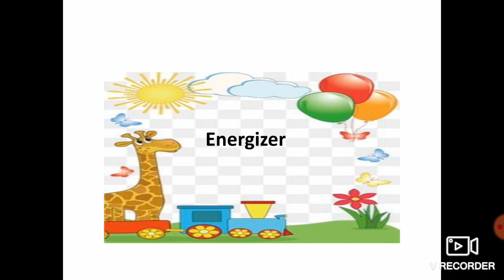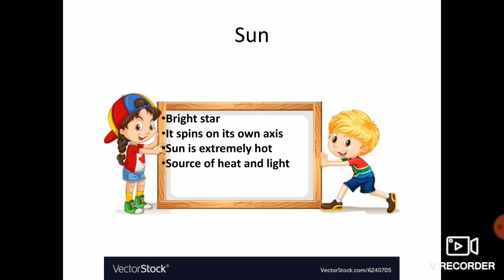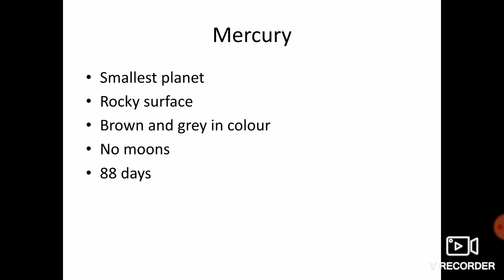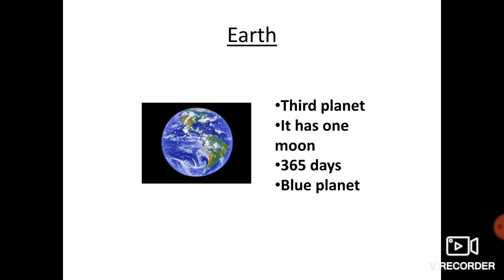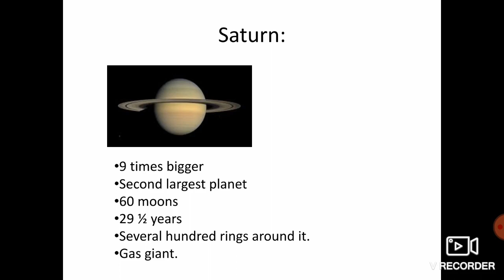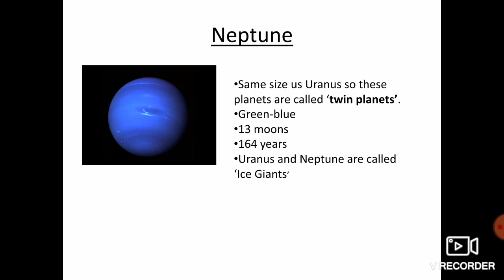Gr 3 S S 13 06